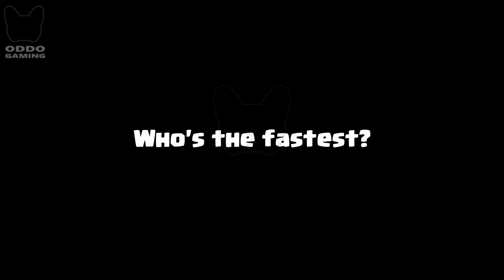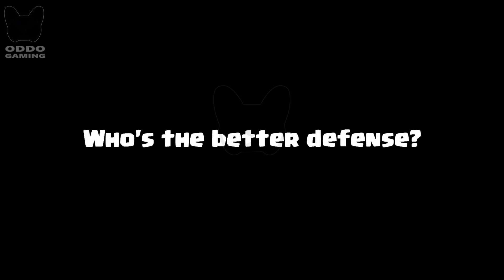PEKKA + NIGHT WITCH VS MEGA KNIGHT + WITCH - CLASH ROYALE BATTLE #65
PEKKA & NIGHT WITCH VS MEGA KNIGHT & WITCH ! Who is the most perfect in clash royale? Clash Royale Challenge! MEGA KNIGHT & WITCH VS PEKKA & NIGHT WITCH Game play 1 on 1 in Clash Royale.